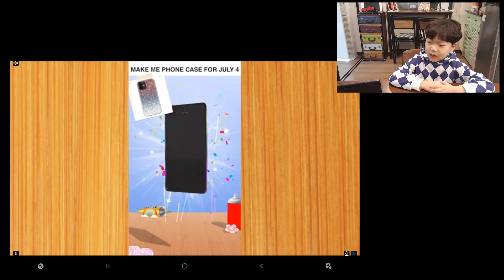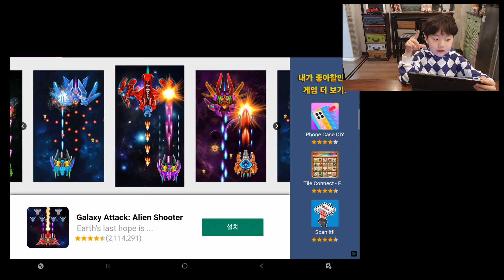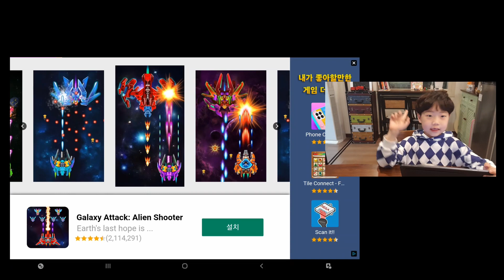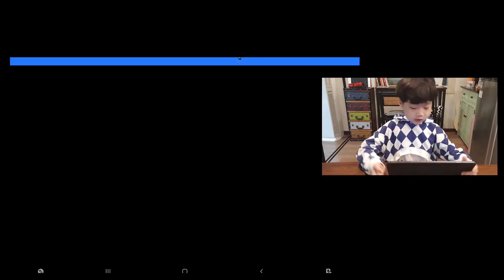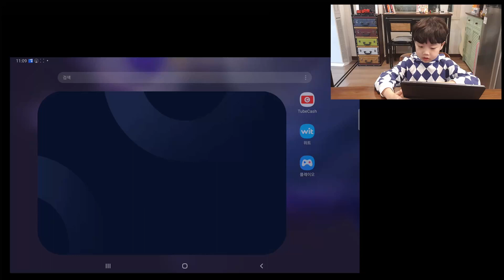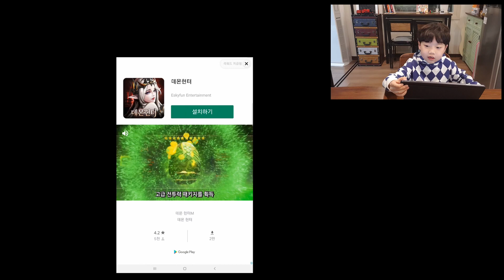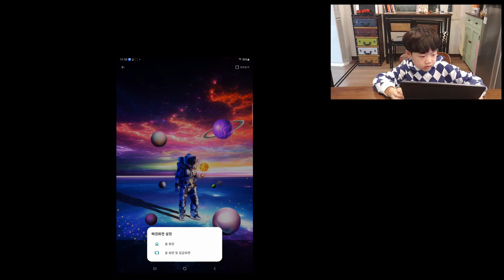민규의16번째게임/고양이홉핑